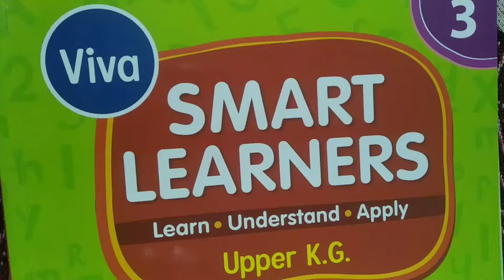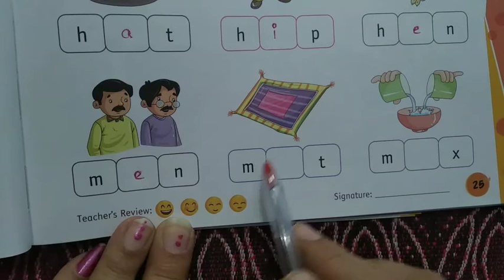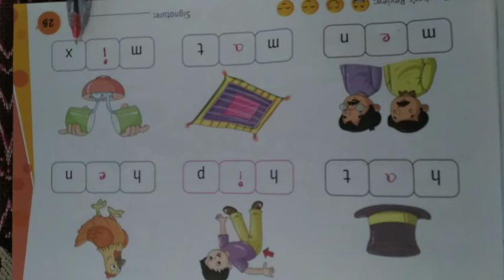K.G.II Smart Learners Book No. 3 Page No. 25